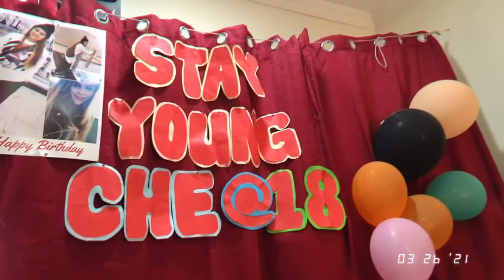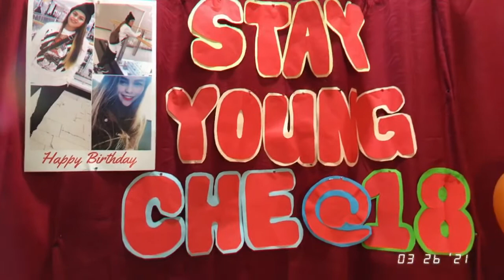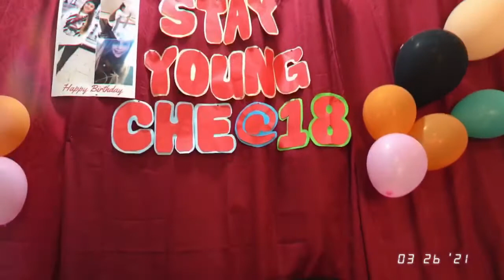PART 1 || WORTH OF 60K || UNBOXING MY BIRTHDAY GIFT || MARCH 23,2021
Sobrang saya sa binigay sakin ni God today

Grabii grabii grabii Salamat sa lahat May part 2 pa po Ito Di pa tapus ang pagbukas ng mga regalo😍